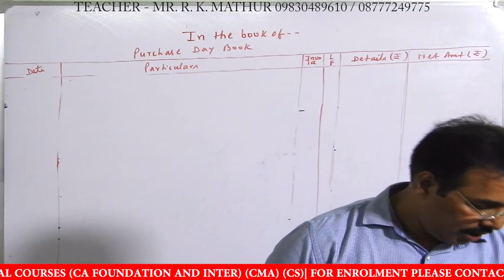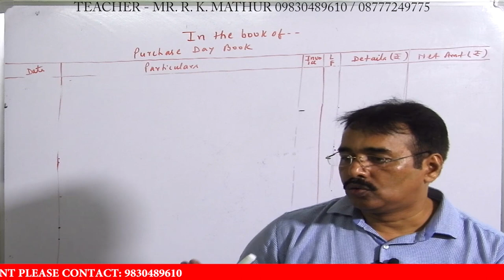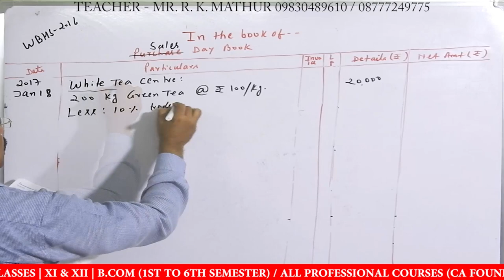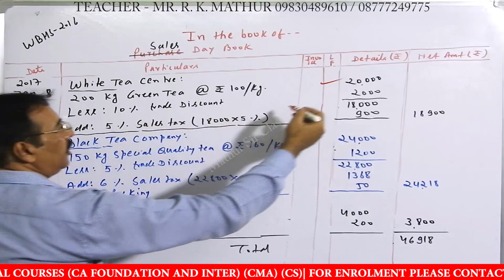What is Sales Day Book | Sales book subsidiary book detail method and shortcut method